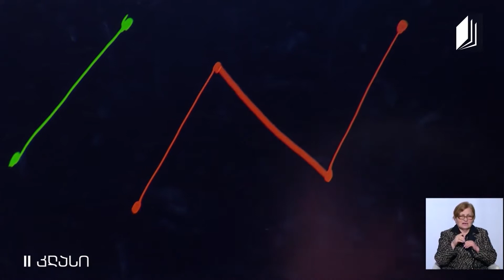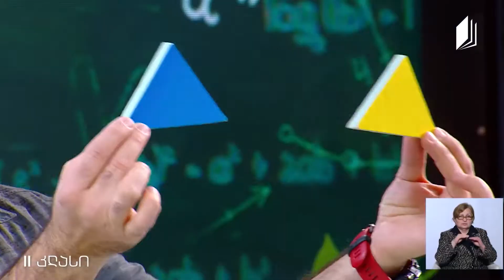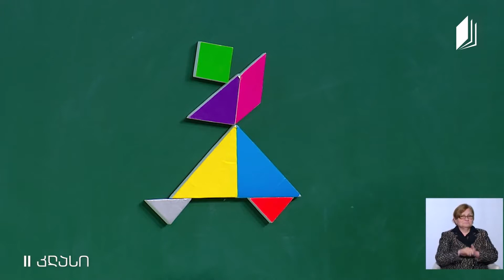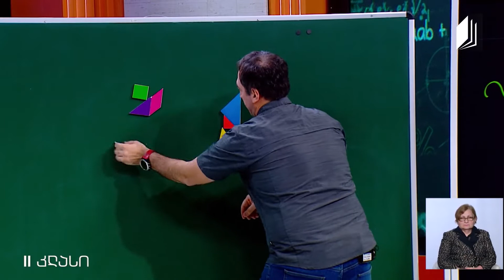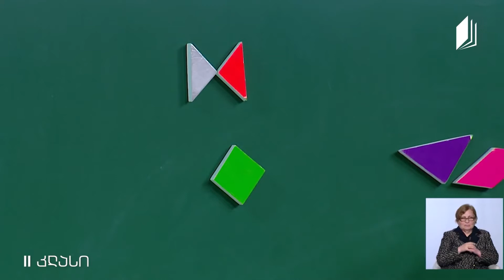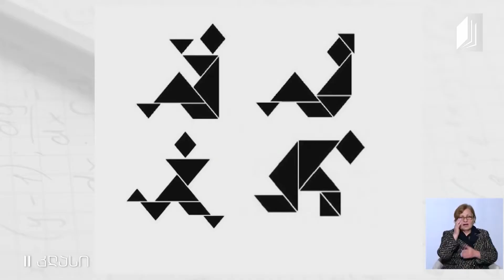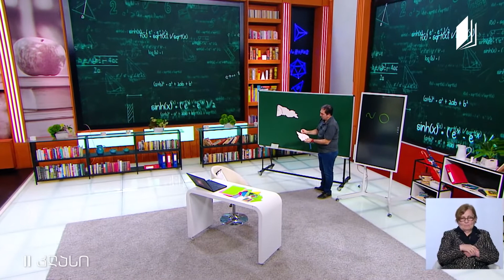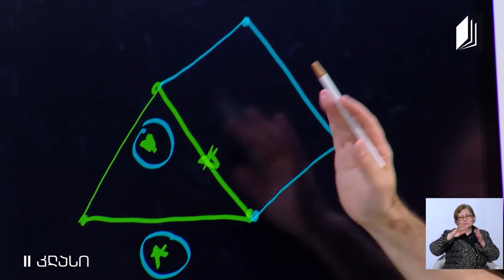Matematik, Sınıf II, Aynı ya da Farklı Form ve Büyüklükteki Şekiller, İç ve Dış Alan, 29 Nisan 2020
Eğitimci: Daçi Nanobaşvili

26 Mayıs 2020 - Batum, Gürcüstan